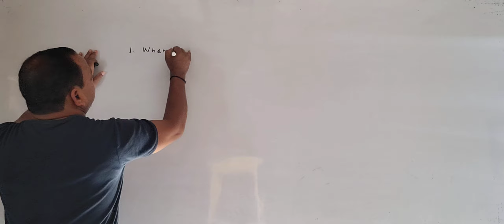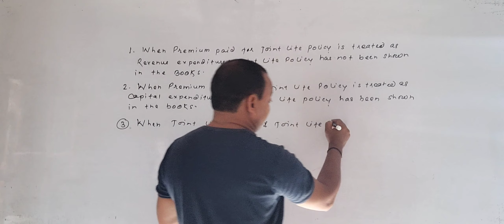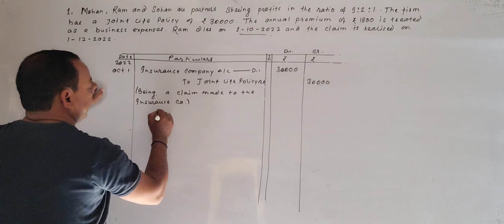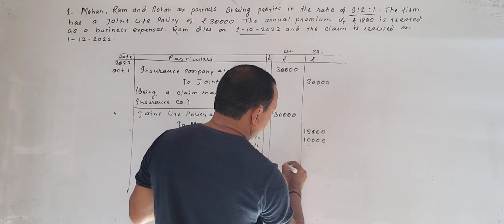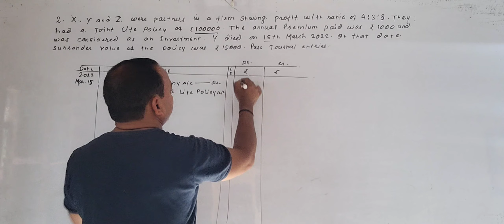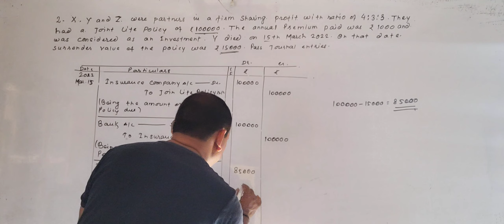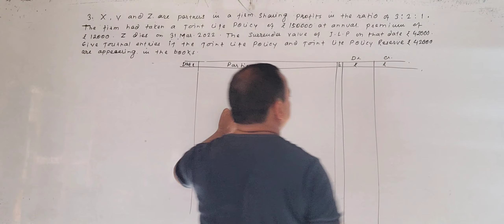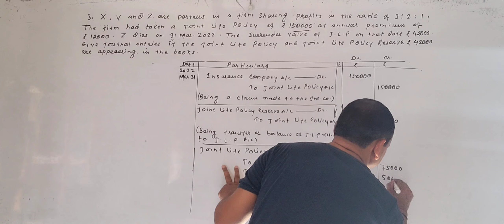Death of a Partner l Accounting Treatment for Joint Life Policy l Class-12 l Part-4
Death of a Partner # Accounting Treatment for Joint Life Policy # Class-12 # Part-4